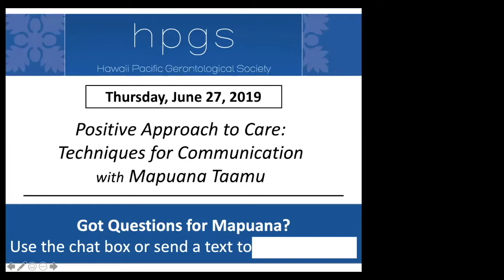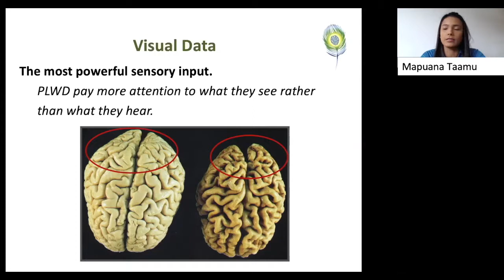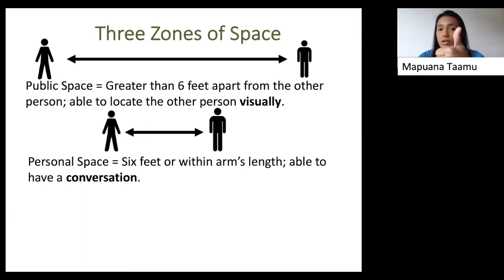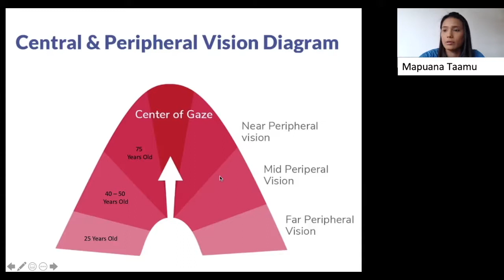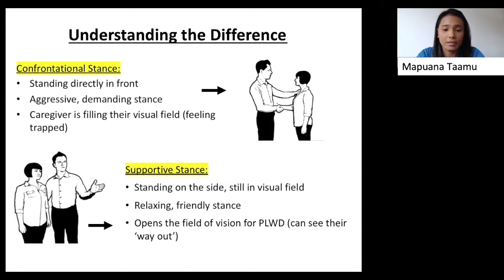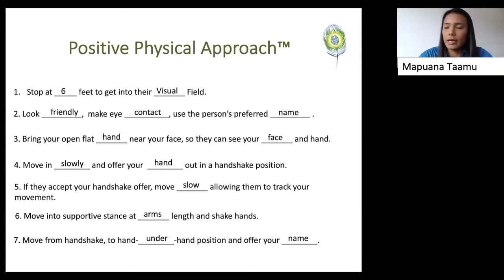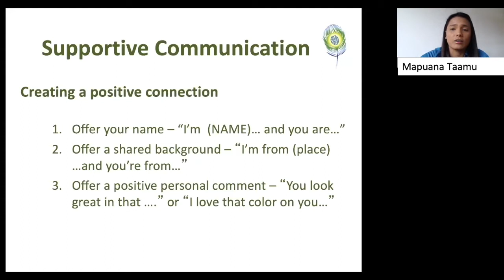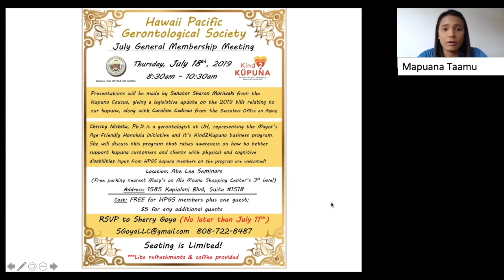Positive Approach to Care: Techniques for Communication with Mapuana Taamu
Hawaii Pacific Gerontological Society
2019 FREE MONTHLY WEBINARS

Topic: Positive Approach to Care: Techniques for Communication
Speaker: Mapuana Taamu, Hawaii Memory Friends LLC

In this presentation, Mapuana shares her knowledge about dementia and a few techniques that could help caregivers with their daily routines. With her years of experience, Mapuana explains how it feels to put yourself in the patients shoes and emphasizes doing tasks with your person rather than to your person.